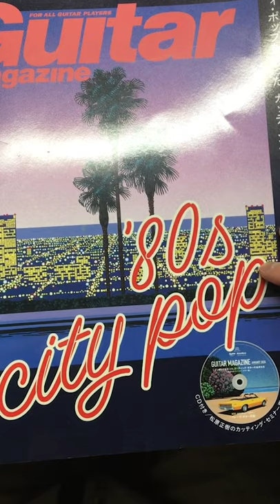City Pop Japanese Guitar Magazine【Tatsuro Yamashita / Toshiki Kadomatsu】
(Sora Satoh is my new artist name)